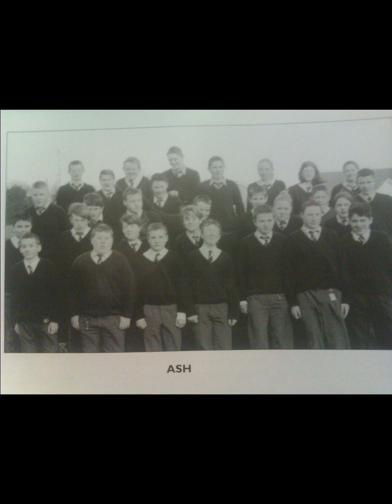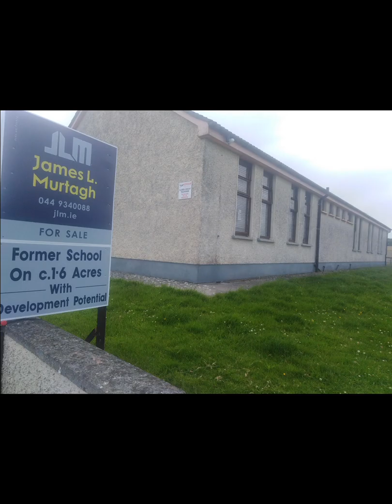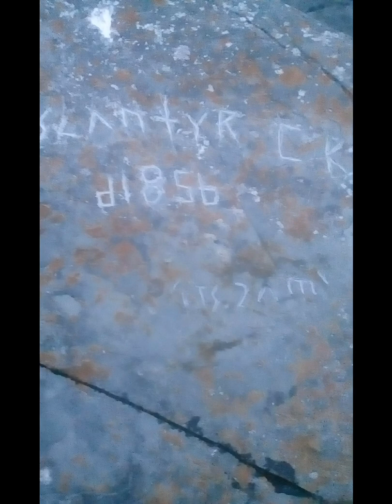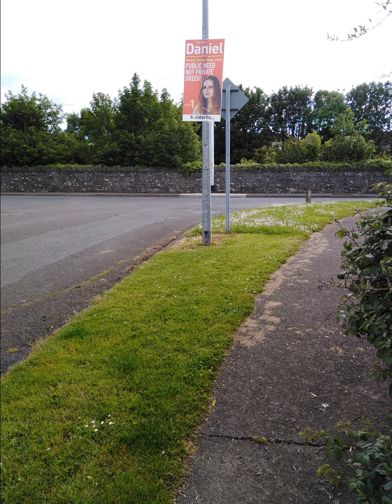Rowans Little Alpine Dream - Back To The Dole Queue - By Kev Foy